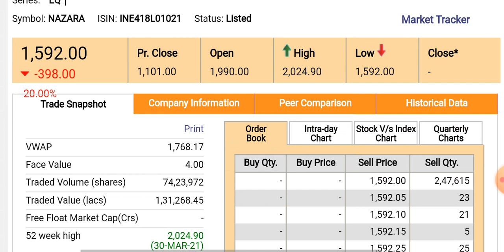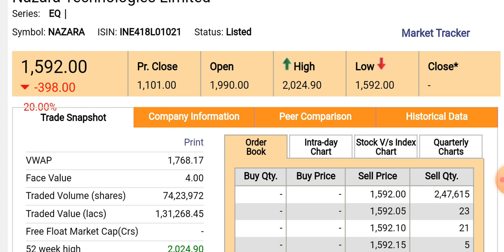Nazara technologies IPO | Nazara technologies share news | Nazara technologies share price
open demat account with us and enjoy extra service from us

if you want to invest in US market then open demat account in 5paisa

nazara ipo gmp today,nazara technologies share news,  nazara technologies share price,
Nazara technologies share price target